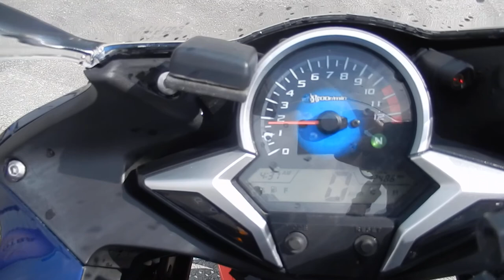B8372 HONDA CBR250R ABS